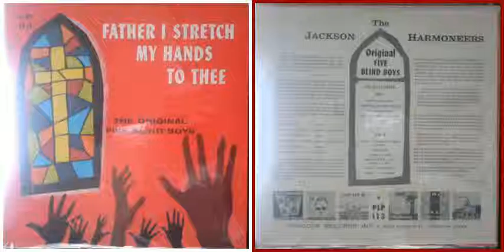The Original Five Blind Boys (Jackson Harmoneers) / Time Is Winding Up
Track A-3 on "Father I Stretch My Hands to Thee" (1964)
This group is known as Five Blind Boys of Mississippi.